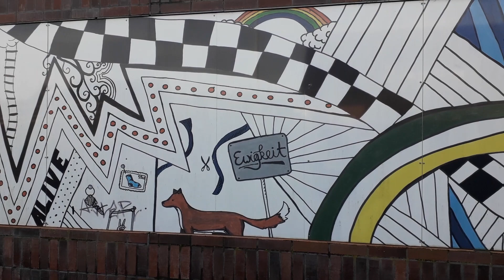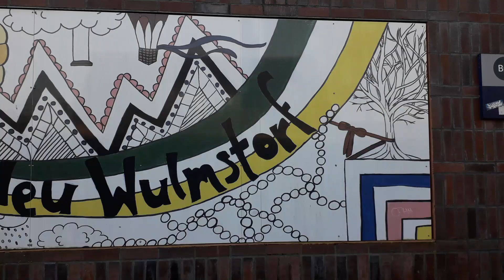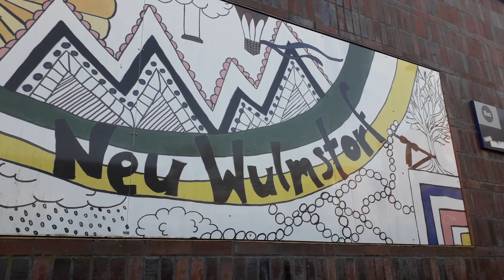Wirrwarr | 2011 (Wandbild) | Neu Wulmstorf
Wirrwarr (Wandbild), Schülerarbeit, 2011. Neu Wulmstorf, S-Bahnhof.